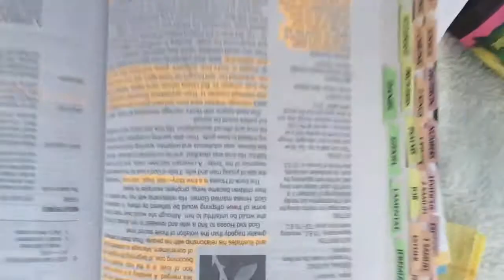Selfie Carats | Season 1 Episode #3 | Me'Cole Crayton | "Marrying a Promiscuous Queen"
All Social Media Handles @Mecolec | Comment | Like | Share | I film these a week in advance for you all so I'll never miss an upload. Plus it allows me to practice and attract the same energy I'm sending out with this video as well! Hope you all enjoy! 🔜🎥💫💕💓👑